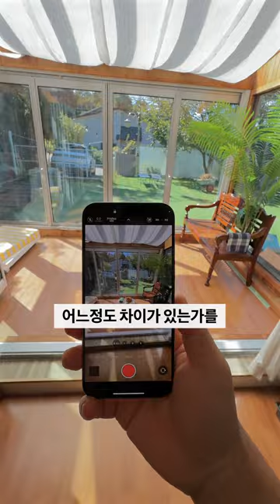아이폰15프로 VS 아이폰16프로 카메라 화질비교!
애플 아이폰15프로와 16프로 사진 화질 차이 얼마나 날까?

아니 요런 차이점이?!

또 다른 비교나 궁금증 댓글로 주시면 바로바로 테스트 해보겠습니다~